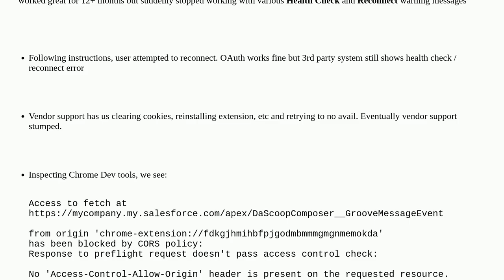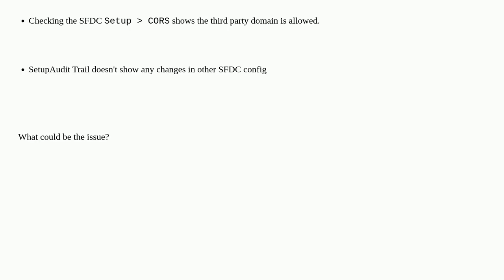Salesforce: Chrome extension has been blocked by CORS policy: Response to preflight request doesn...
Chrome extension has been blocked by CORS policy: Response to preflight request doesn't pass access control check

A special thanks goes out to the awesome community

  chrome cors